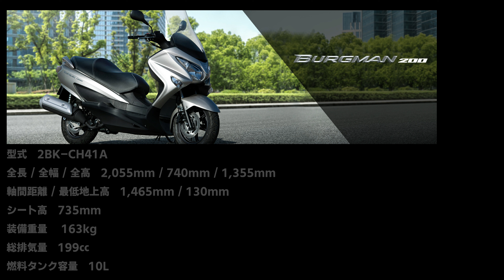⁴ᴷ⁶⁰ スズキ バーグマン200に試乗してみた SUZUKI BURGMAN200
詳細は以下の公式ページよりご参照ください☟

設定　　　2.7K　60fps　広角モード